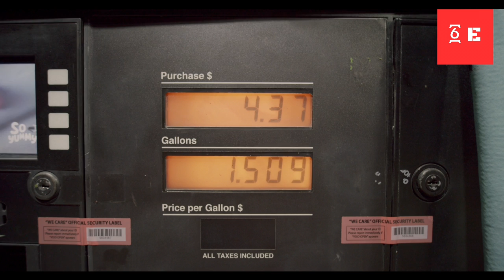፩-ኢትዮጵያ: ኢትዮጵያዊው ቢልዮኔር in America: Eyob Mamo Kacha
ብዙ ሰው የማያውቀው ኢትዮጵያዊው ቢልዮኔር in America Eyob Mamo Kacha

Welcome to our ፩-ኢትዮጵያ YouTube channel where you can find key daily and breaking news, and analysis on current affairs from Ethiopia and around the world.